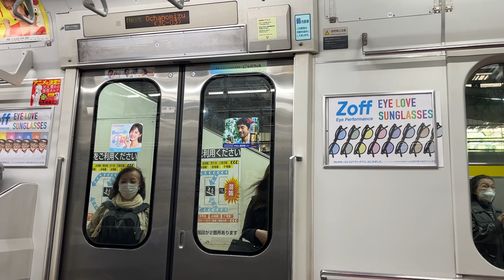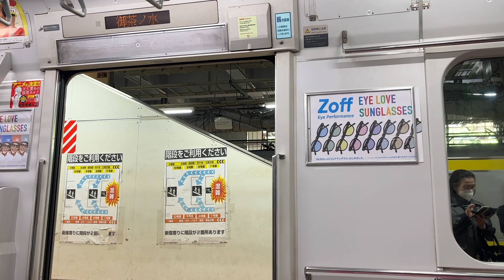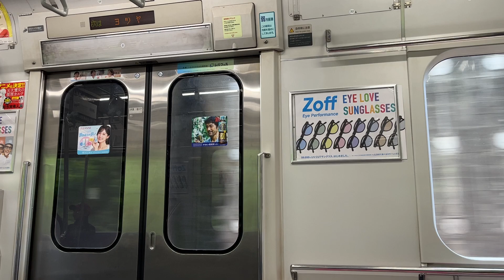JR中央線209系1000番台八トタ81編成 モハ208-1003 神田駅→新宿駅